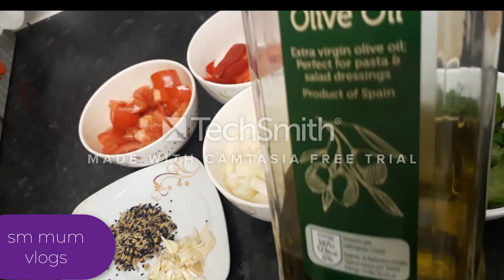চিকেন উইংস দিয়ে মুড়ি গন্ডা রান্না করা